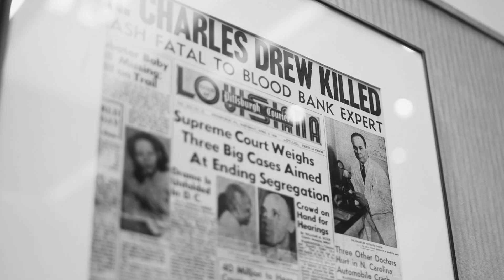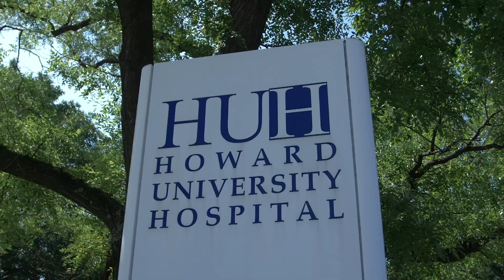EmPowered Voices: More Than Enough to Heal